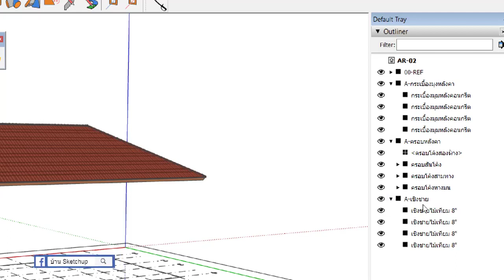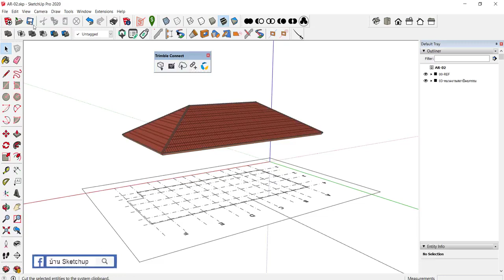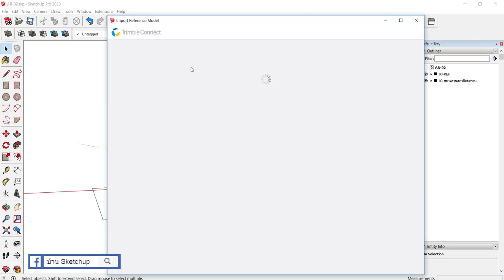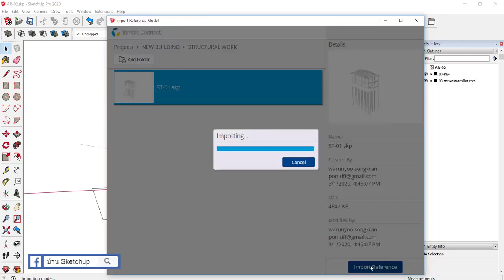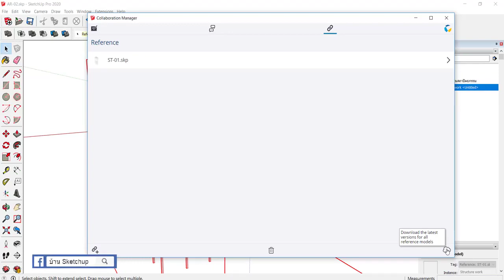วิธีการทำงาน SketchUp BIM 2020 - ตอนที่ 19